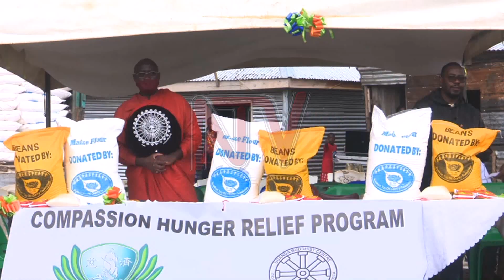Abavubi e Kigungu bali mu mbeera mbi